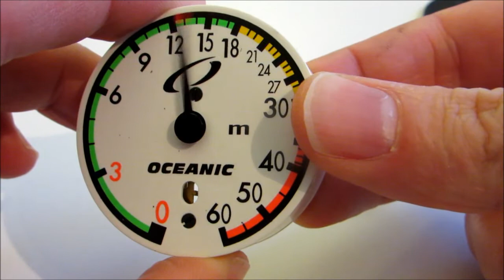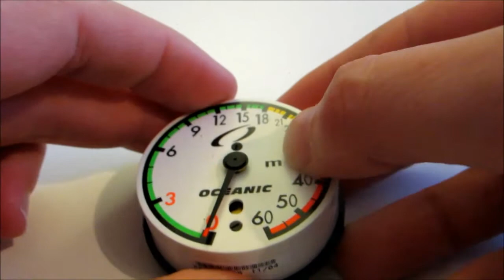Inside a scuba diving depth gauge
A quick teardown and rebuild of an old mechanical scuba diving depth gauge. (no audio)